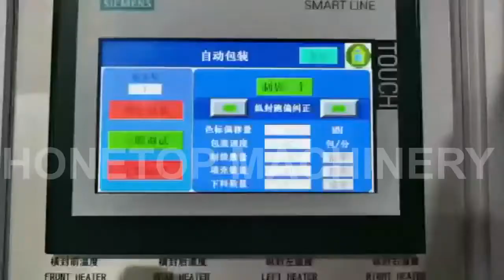700 grams food nuts bag packing machine